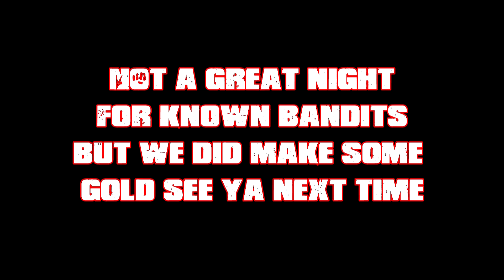Dayz Epoch Morgan Freeman Adventure's Episode 14: Bad flying, death, and epic jump!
In episode 14 of my Dayz Epoch MFA server series, we are attacked at camp. I die a brutal death and then attempt to be heroic!